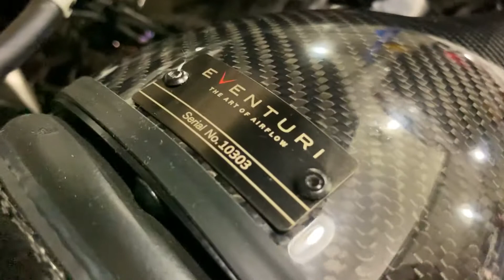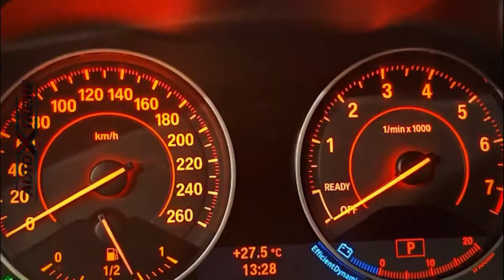AmigosdeAX - ST Performance